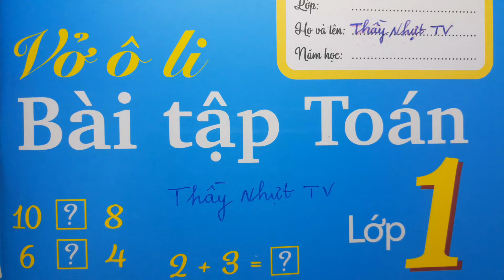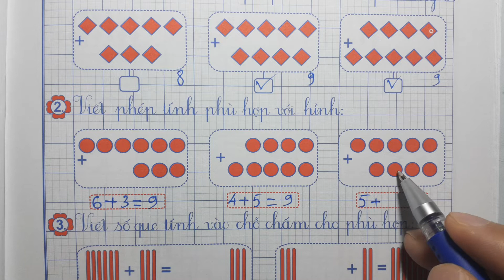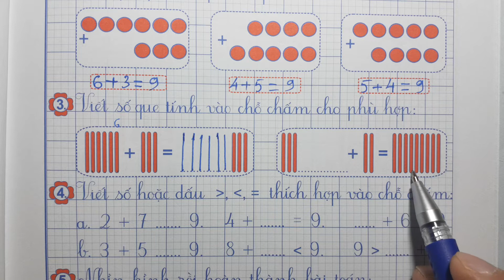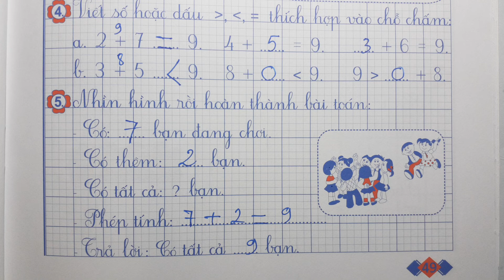VỞ Ô LI BÀI TẬP TOÁN 1 Tập 1 Bài 45 - PHÉP CỘNG TRONG PHẠM VI 9 - Thầy Nhựt TV